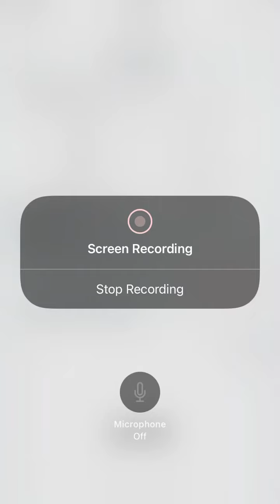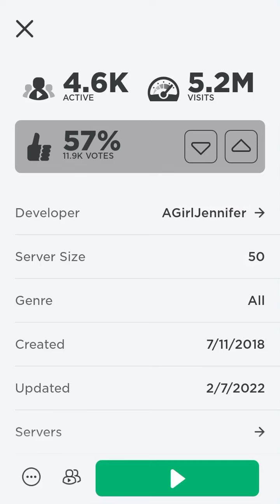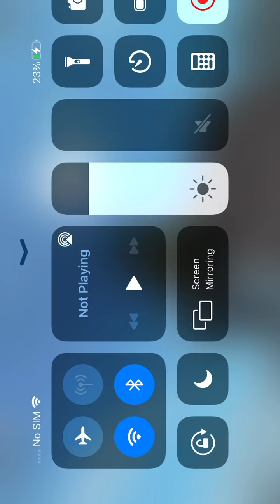Playing roblox on February 7th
So I played roblox on February 7th if you don’t know what that means it means that some hackers going to try to hack you but don’t believe it it’s not real I even played her roblox game ( she likes caves apparently) so yeah were also trying to get to 50 subs for merch or a reveal thank you ( this does have scary content so be warned